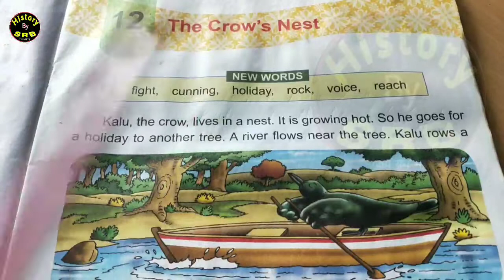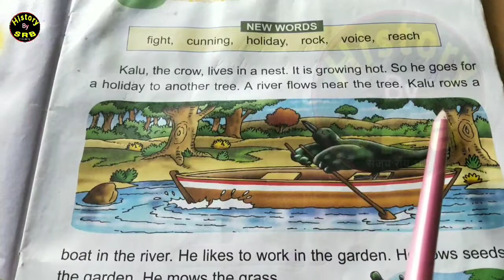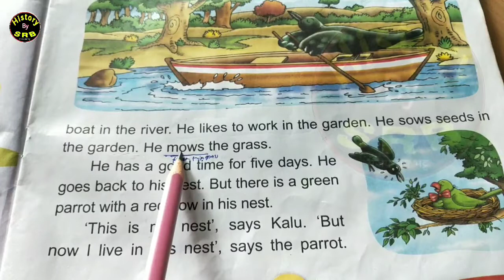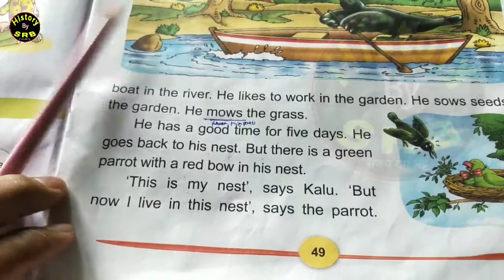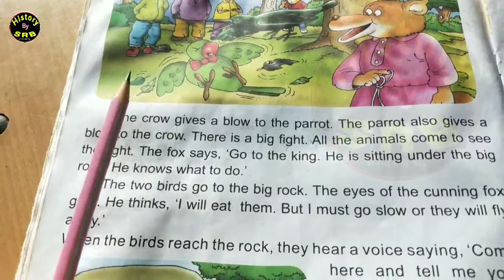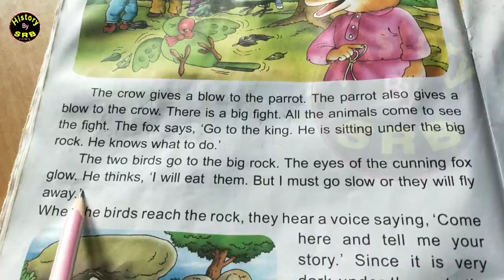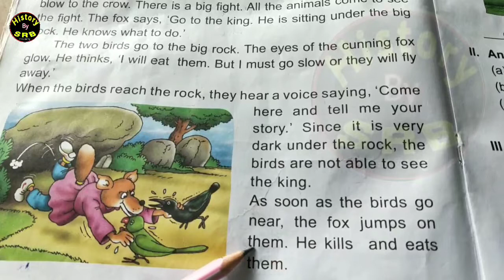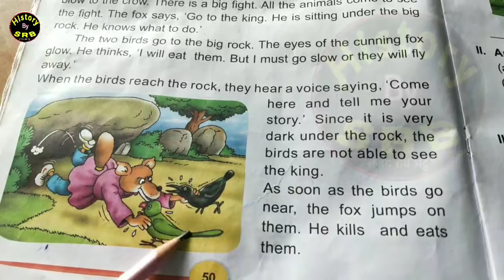The Crow's Nest/ Explanation/ DAV, Class 2 English, chapter 12/ SRB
history by SRB, The Crow's Nest Explanation Chapter 12, DAV public school class 2 english, kalu ki kahani , kalu crow ki story shikshapur grow kids happy bachpan nirnay kids kidz viewers also watch history by srb Kalu the crow lives in a nest it is growing hot so she goes for a holiday another tree aur river flows near the tree rose of boat in the river he likes to work in the garden he sows seeds in the garden he mows the grass he has a good time for five days he goes back to his nest but there is a green parrot with a red bows in his nest this is my nest says Kalu but now I live in this nest says the parrot the pro gives a blow to the parrot the parrot also gives a blow to the crow there is there is a big fight he is sitting under the big rock all the animals come to see the fight the fox says go to the king he is sitting under the big rock and he knows what to do the two birds go to the big rock the eyes of the cunning fox glow hi things I will eat them but I must go slow or they will fly away when the birds reach the rock the hear a voice saying come here tell me your story since it is very dark under the rock the birds are not able to see the king as soon as the birds go near the fox jumps on them he kills and eats them